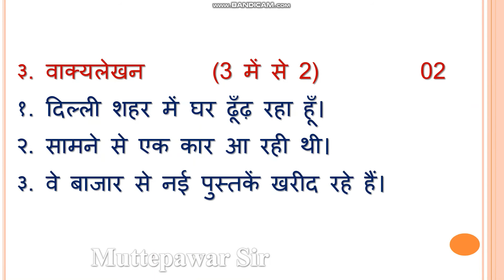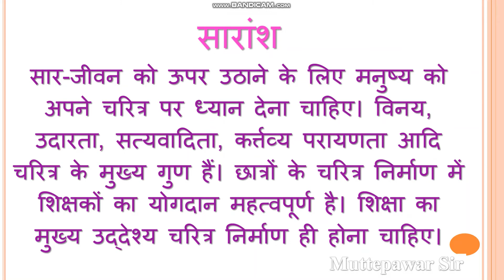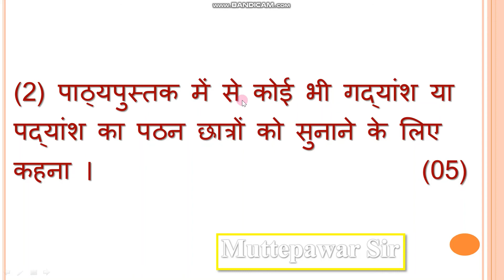कक्षा 12 वी हिंदी मौखिक परीक्षा हिंदी युवकभारती | 12th class Hindi Oral exam | Muttepawar Sir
सहशिक्षक,
नमस्कार  मित्रांनो,

12th अंतर्गत मूल्यमापन आराखडा PDF LINK

1. समाजशास्त्र
2. आरोग्य व शारीरिक शिक्षण
3. राज्यशास्त्र
6 . हिंदी युवकभारती
7. अर्थशास्त्र

Antargat Mulyamapan| मौखिक परीक्षा। Hindi। 12 वी |अंतर्गत मूल्यमापन |हिंदी |Muttepawar Sir

 National Talent Search Exam, Maharashtra Talent Search Exam, Competitive exam.
 new reporting , teaching , scholarship , and research .
All credit for copy Wright materiel used in video goes to respected owner . Thank you so Much.